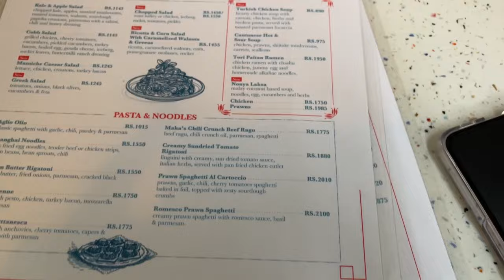🌙🎁🎊Eid Celebration Part 1: Wrapping Up the Ramadan Series with a Joyous Eid Vlog!🌙🎁🎊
🌙🎉 Join me as we bid farewell to the Ramadan series and welcome the joyous occasion of Eid in this special vlog! 🌙🎉